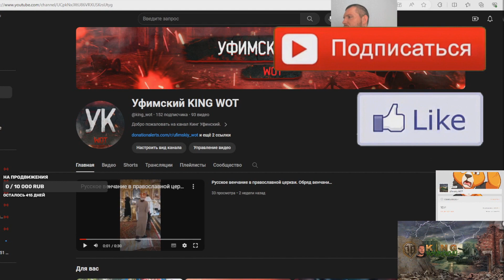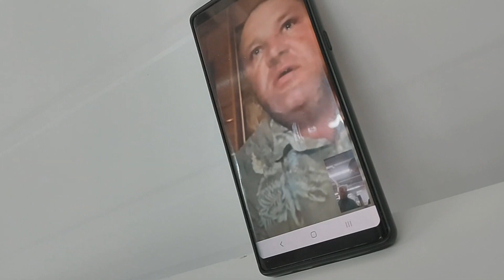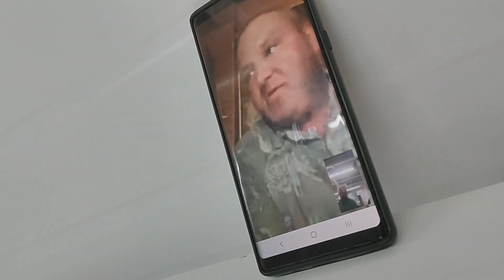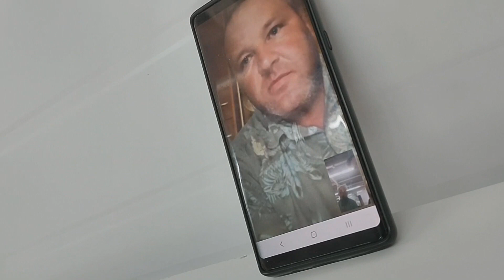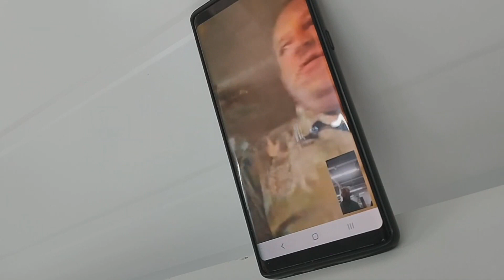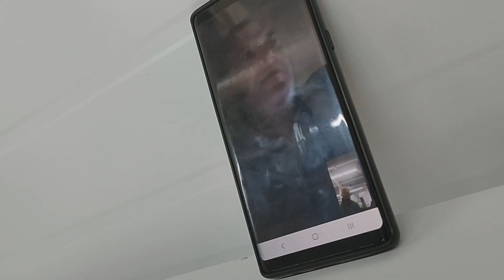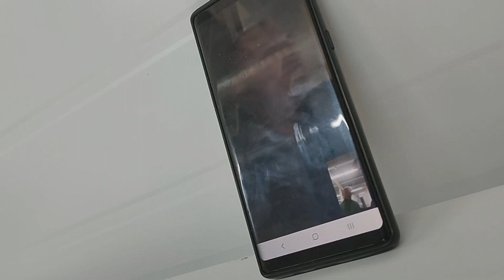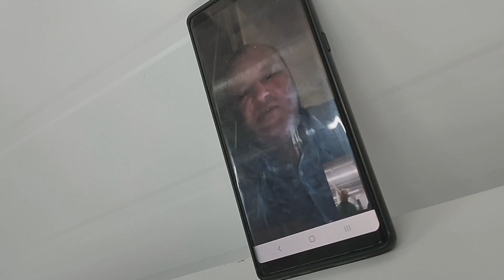влог Интервью Вся правда о комбате от отца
Поддержите автора

Таймкоды:
00:00 | 4000 часов просмотров. Рекомендации!
01:56 | Таймкоды (Эпизоды)
03:53 | Прямые эфиры
05:58 | Серийные видео
07:39 | Конечные заставки и подсказки
09:18 | Оптимизация

В этом ролике принял участие мой отец, который рассказал что со мной происходило в детстве, что я пережил. Так же в этом ролике вопросы моего друга растрогали моего отца.